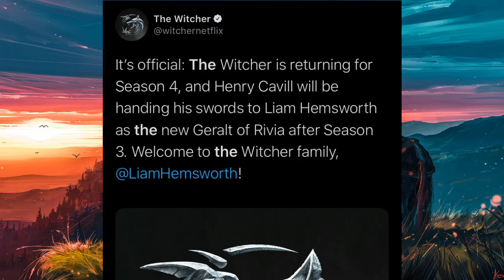Henry Leaving The Witcher